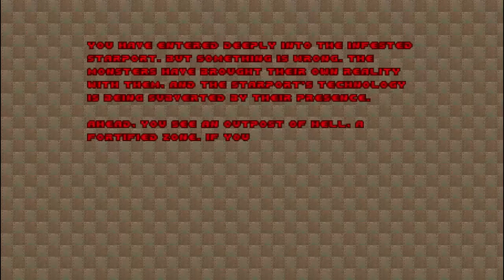Doom with Heroes 2.Map 06